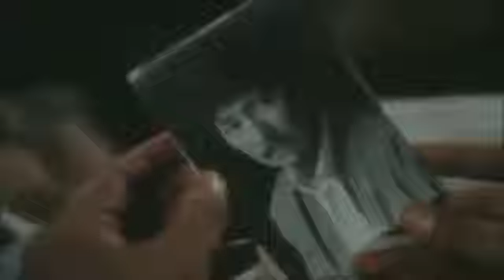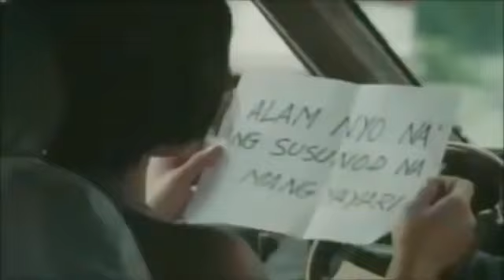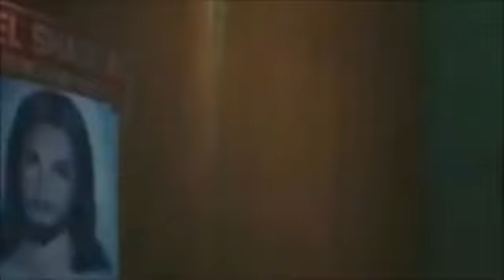Lito lapid-pasabugin ko ang mundo mo..